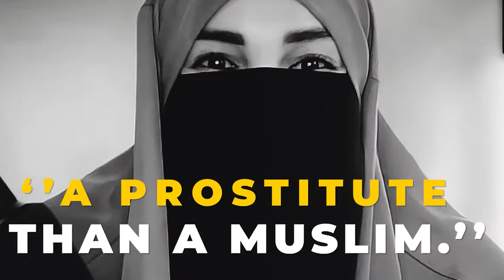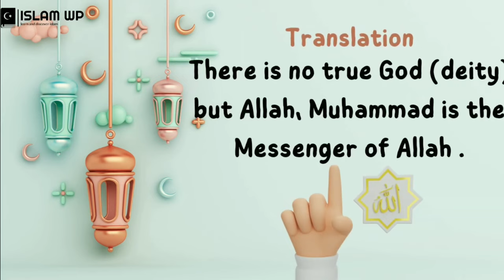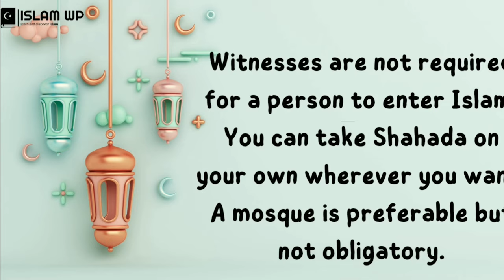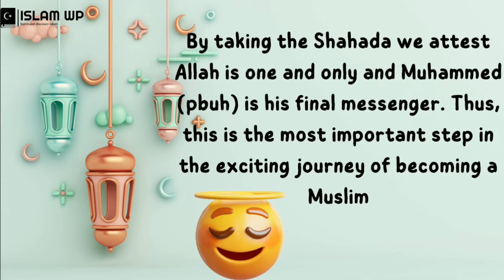You need to watch this video before you think to become a Muslim